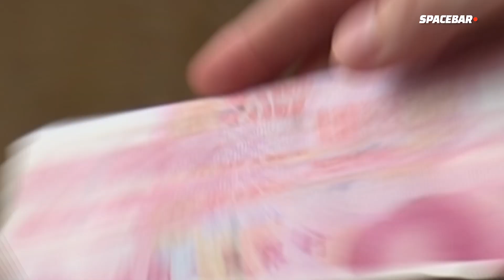SPACEBAR : ‘อสังหาฯไทย’ กระทบ เมื่อเศรษฐกิจจีนชะลอตัว?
จับตา! ปี 67 ปัญหาอสังหาริมทรัพย์ของจีนที่ขาดสภาพคล่อง อาจจะส่งผลกระทบมายังกำลังซื้อตลาดอสังหาริมทรัพย์ไทย